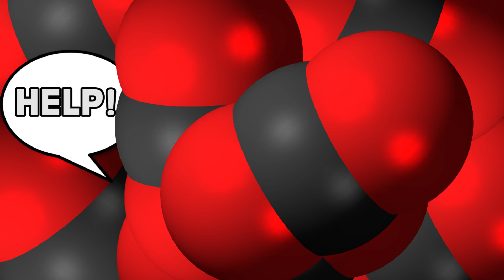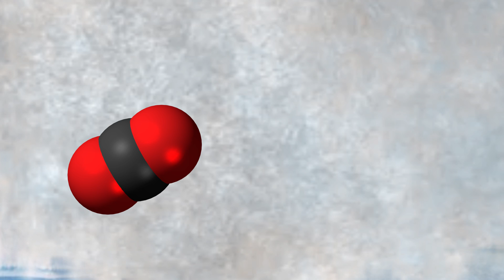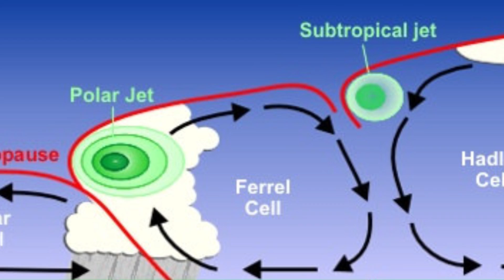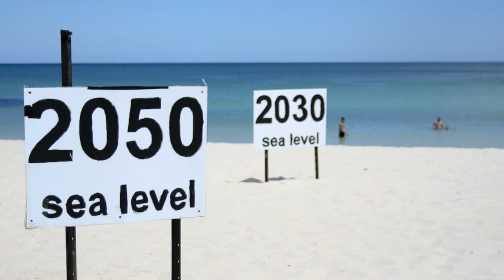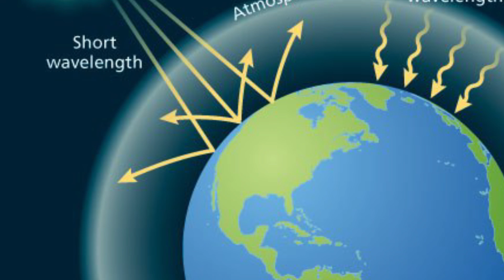Is Global Warming Real?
People have been talking about global warming for years now.  One of the biggest questions that we can ask ourselves, is global warming a big issue for our planet?  Watch to find out as we discuss what global warming can do to us.